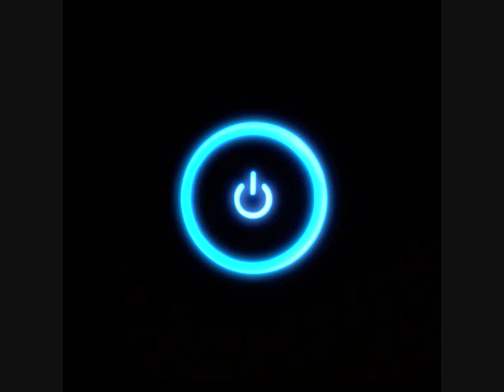Blusoul - Method of Deep Diving